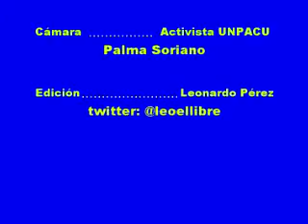Colaborador del Gobierno, elimina grafitis Pro Democráticos